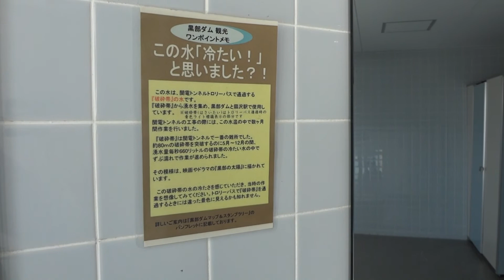公衆トイレの手洗いで水を出しっぱ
公衆トイレの洗面台で水を出しっぱなし